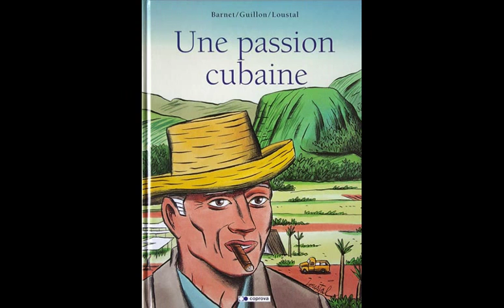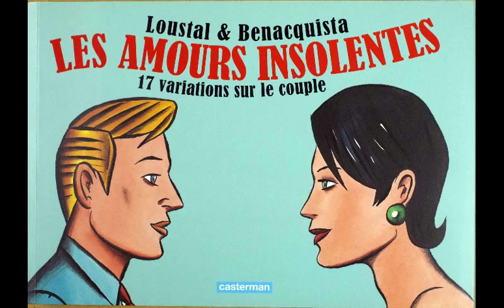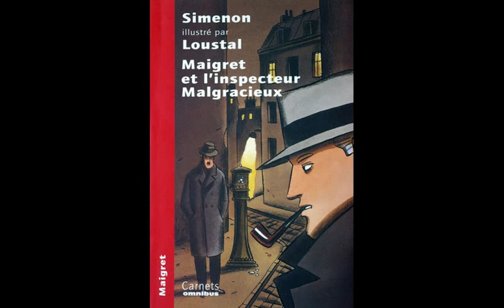Loustal (Jacques de Loustal)